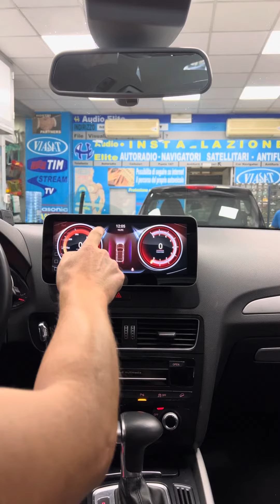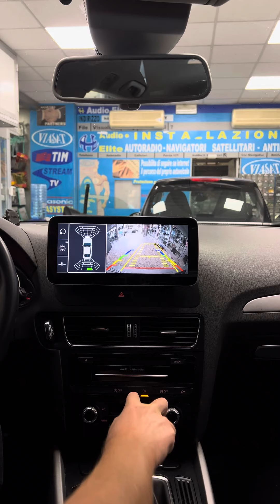audi q5 car tablet prezzi disponibili su